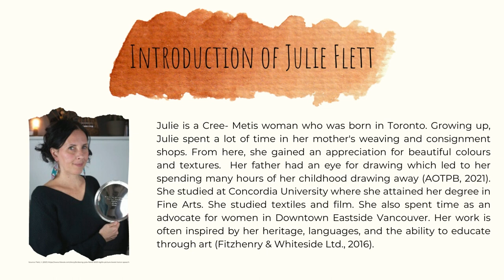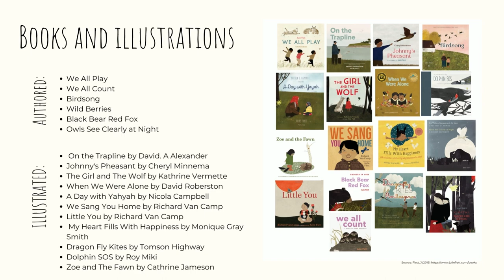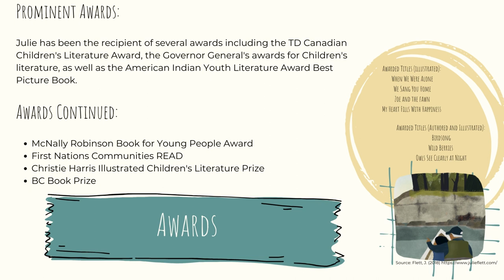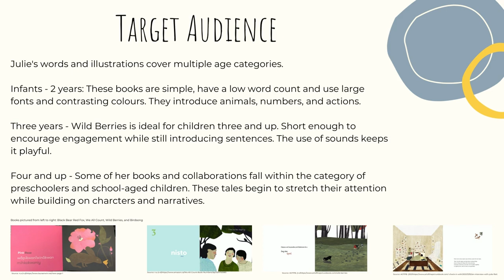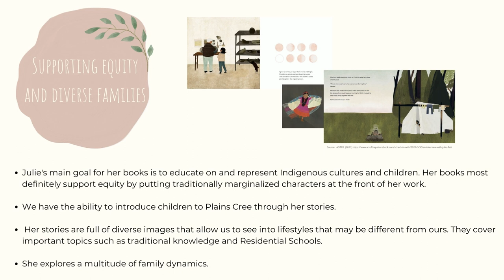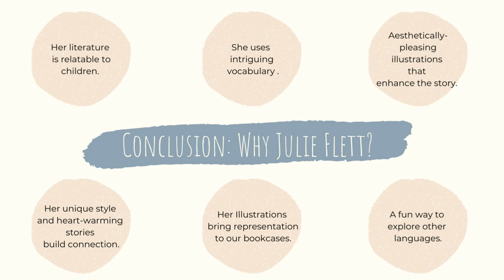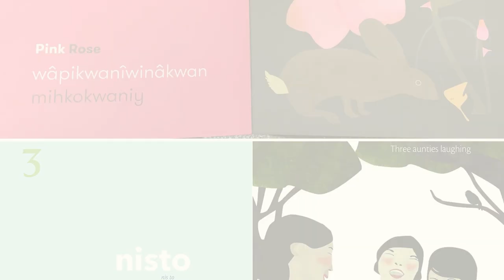Julie Flett - Author/Illustrator Talk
Please enjoy my author talk about the incredibly talented Julie Flett. This video was produced as an assignment for New Brunswick Community College.